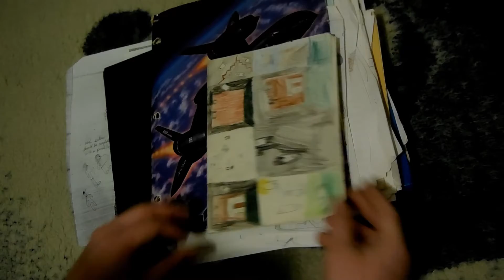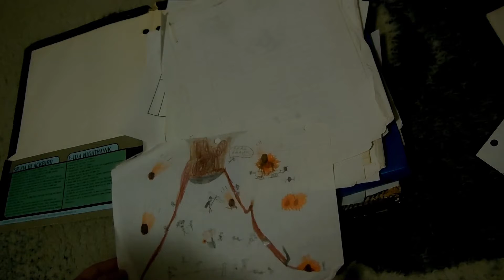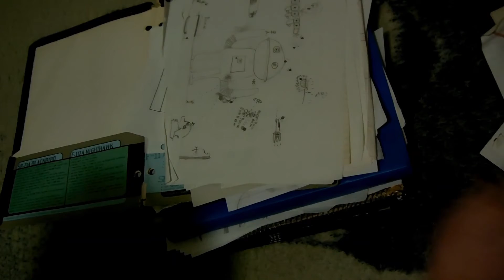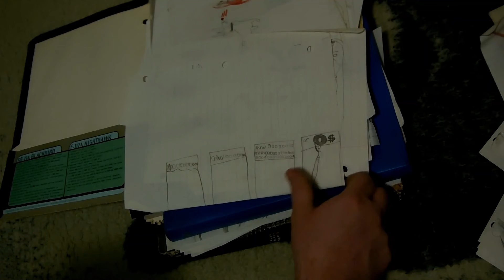Sketching in the 90s p1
Just me going through my sketchbook collection.